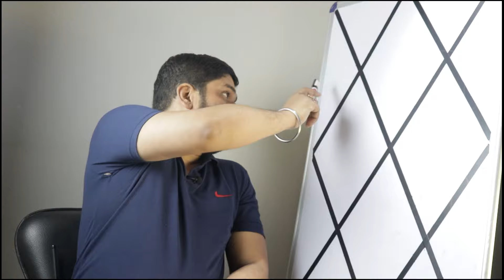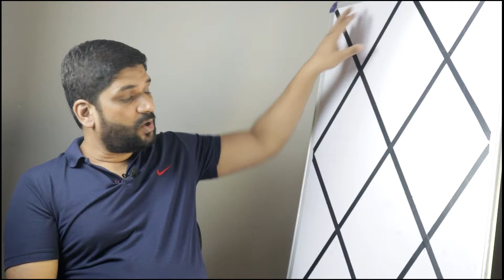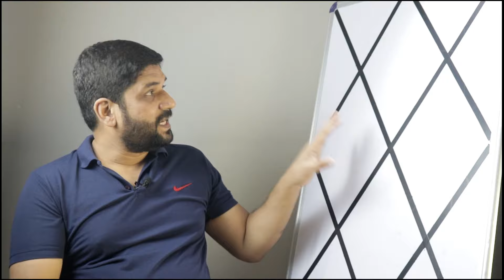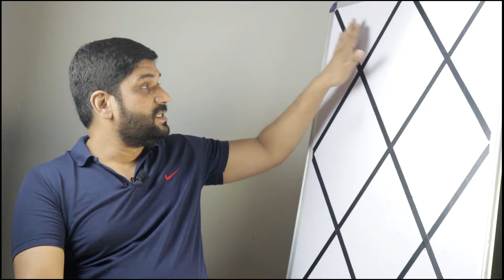How will be your second marriage? | Know the result of your second marriage by Shankar Pratap Singh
to book the Appointment or Download This Amazing Android App of SPS ASTROLOGY